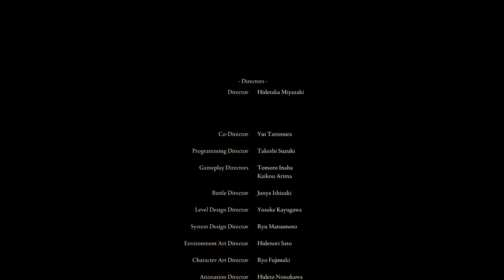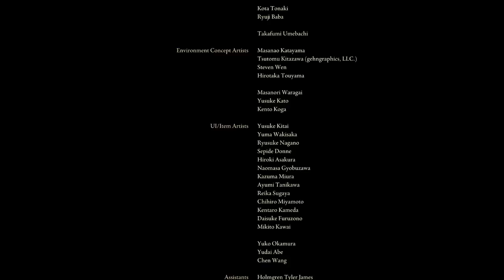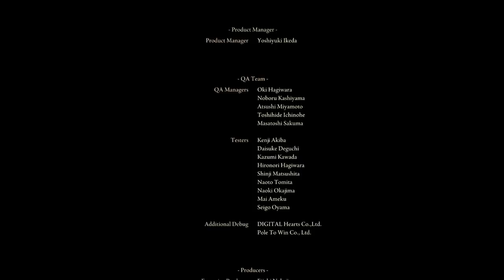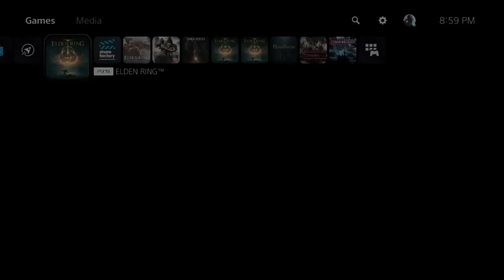Elden Ring PvP & Play Through - Carian Knight Invasions #9